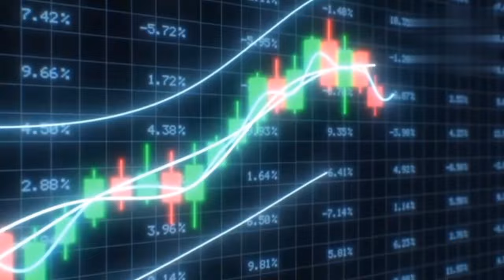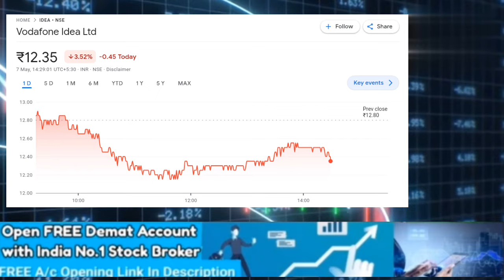VODAFONE IDEA SHARE NEWS TODAY I TITAGARH RAIL SYSTEMS SHARE LATEST NEWS @S B STOCK NEWS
TITAGARH SHARE NEWS TODAY
TITAGARH SHARE
 LATEST NEWS
VODAFONE IDEA SHARE LATEST NEWS TODAY
TITAGARH RAIL SYSTEMS SHARE LATEST NEWS

titagarh share price
vodafone idea share latest news
titagarh share latest news today
titagarh share latest news in tamil
titagarh technical analysis
titagarh share latest news today in hindi
titagarh share latest news tomorrow
titagarh stock letest news
titagarh share letest news today
titagarh share target tomorrow
titagarh share analysis
titagarh share news
titagarh rail systems share latest news today
vi share
vi share analysis
vi share buy or not
vodafone idea share anil singhvi
Titagarh rail systems share target
titagarh rail systems share news today
titagarh wagons share
Titagarh wagons latest news